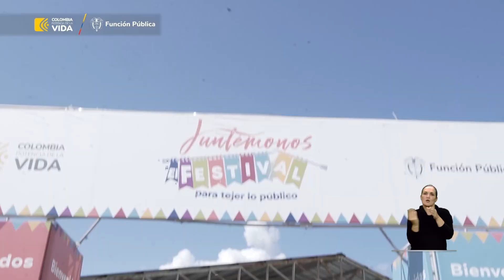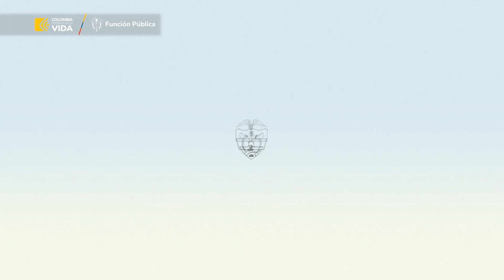Cápsula Rediseño Organizacional - Radio Lo Público Para Vivir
Primera cápsula de Función Pública y el Canal Zoom, conoce para qué sirve el rediseño organizacional de las entidades públicas del país.

Radio Comunitaria Lo Público Para Vivir.